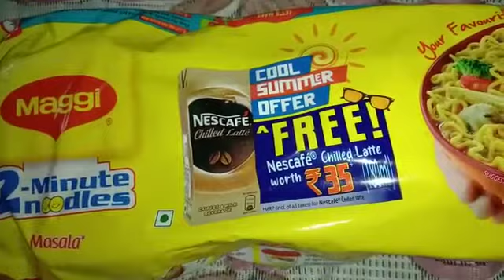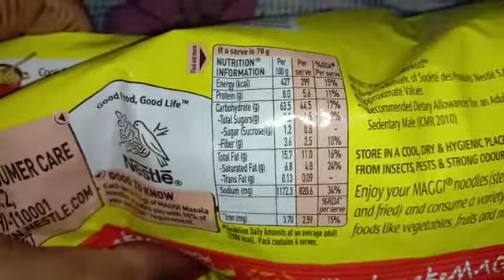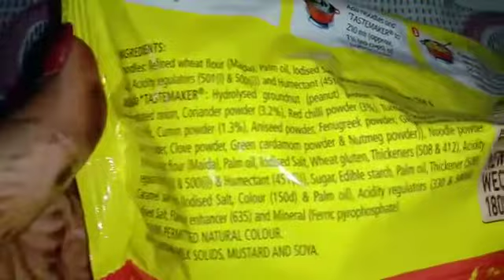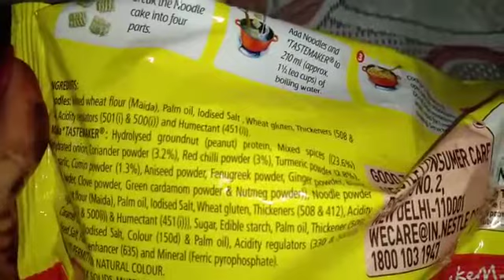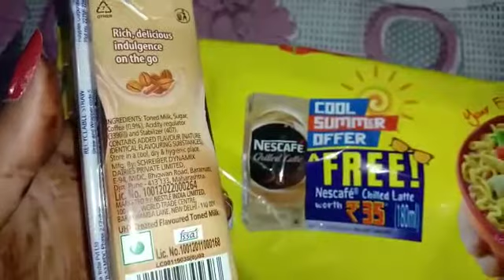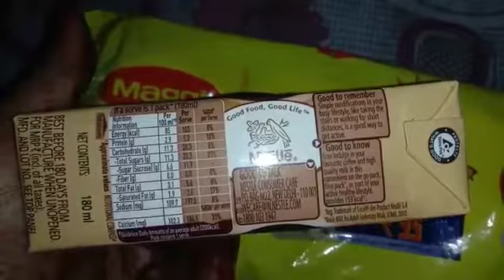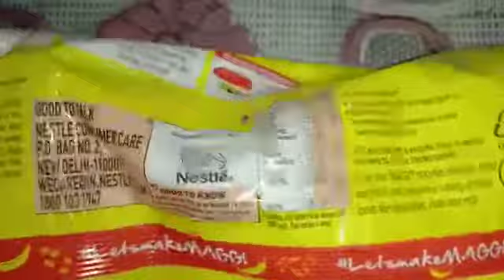Review of Maggi 2 minutes noodles masala|Get Free Nescafe Chilled Latte